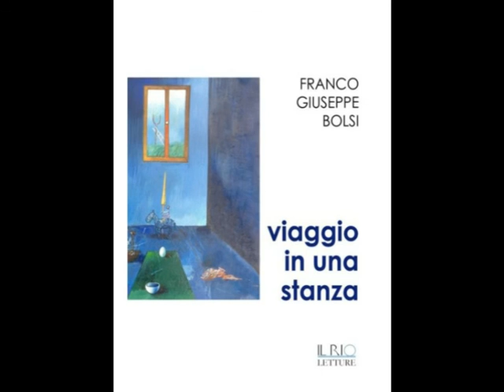Franco Giuseppe Bolsi * Viaggio in una stanza (Il Rio Edizioni)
Il viaggio di Franco Giuseppe Bolsi ci propone un paesaggio dell'anima, o meglio, di tante anime, frutto di una sensibilissima e raffinata operazione di metalinguaggio: si usa un linguaggio d'arte per parlare di arte, si citano poeti per citare altri poeti, si descrivono paesaggi per spiegare paesaggi. Un mosaico di volti e vite vissute sul territorio: le opere dell’amico pittore moravo Gabriele Stanislao Morvai, le affascinanti installazioni dell’artista Italo Lanfredini, gli scritti di Luciano Bergamaschi e tanti altri personaggi della vita dell’autore, che traspaiono dalla lettura del testo.

(Il Rio Edizioni)